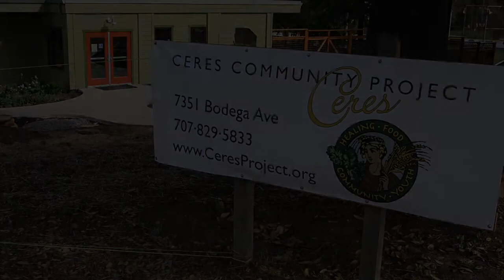Ceres Garden Video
A short video describing the Ceres Community Project and the addition of their garden program.